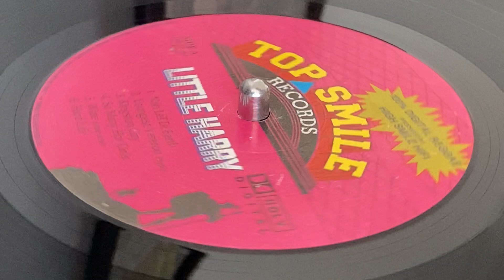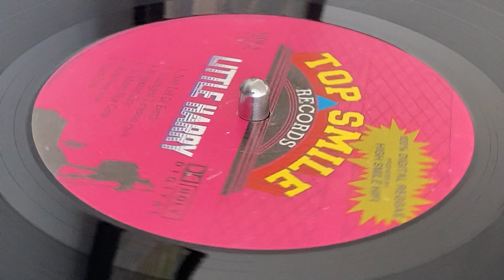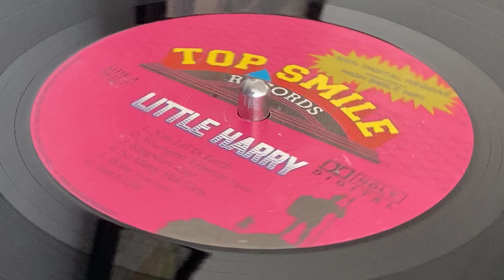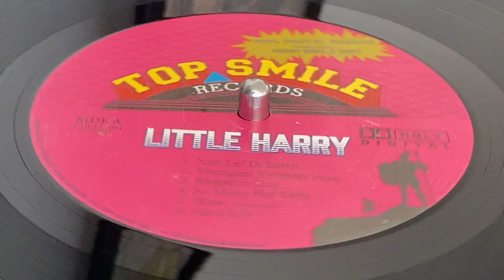LITTLE HARRY ~ So Many Hot Girls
Prod, Riddim : High Smile Hi Fi, Ickey Top ~ TOP SMILE RECORDS ~ LP (Youngest Veteron, Track A4) ~ 2018, Limited Edition (300) ~ Europe ~ Arr, Music by : High Smile Hi Fi ~